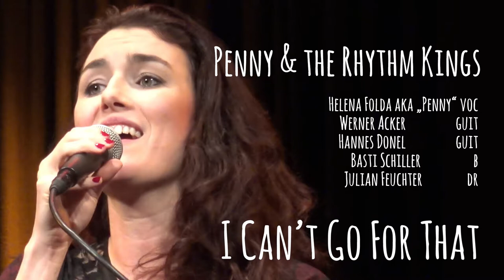Penny & the Rhythm Kings - I Can't Go For That